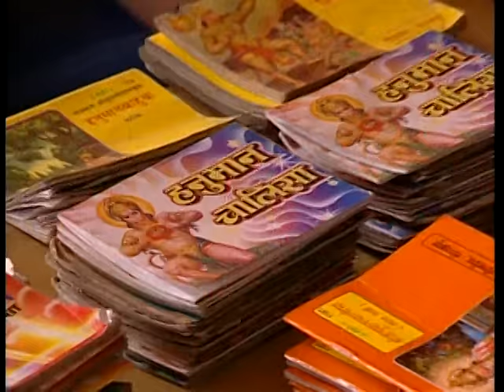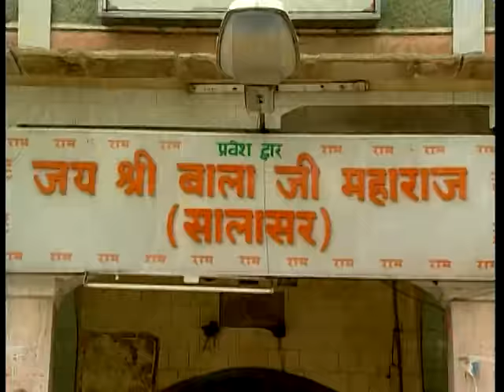Shri Balaji Ne Mehar Kari [Full Song] Jai Baba Ki Bol Bhaktaan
Song: Shri Balaji Ne Mehar Kari
Album: Jai Baba Ki Bol Bhaktaan
Singers: Narendra Kaushik